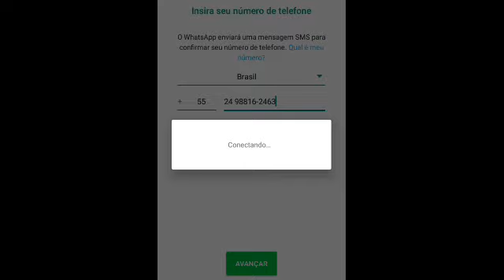Whatsapp banido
🎶 Meus Canais de Música 🎶